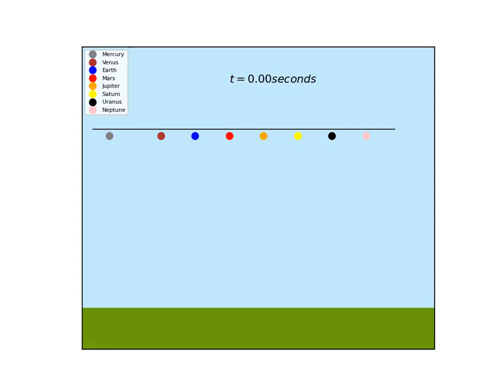Freefall motion on various planets [Python]